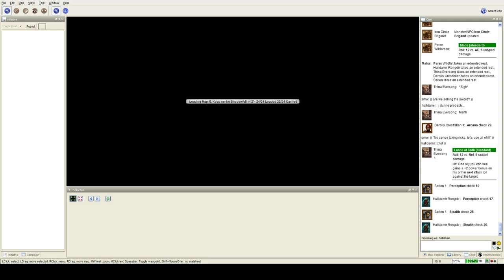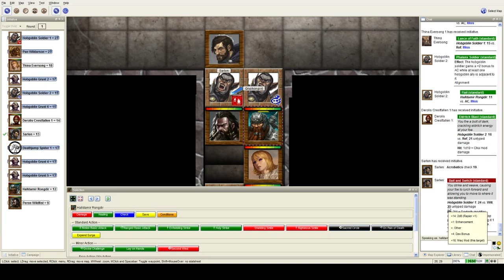Lets Play D&D 4th edition: Keep of the Shadowfell Session 5 Part 6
This must be the first time we have ever no been hurt badly! And Pan did some damage!